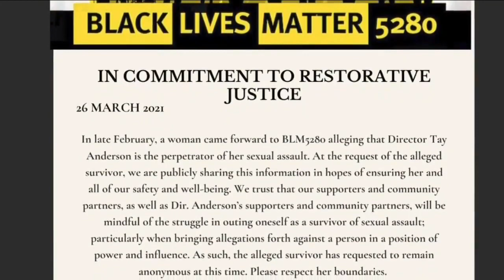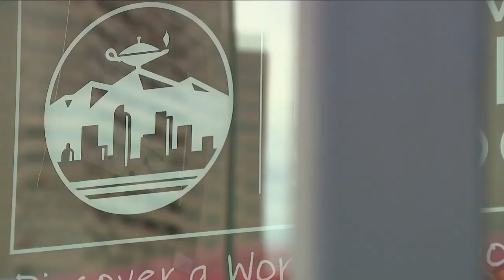DPS board says it has spent $50K on Anderson investigation, anticipates findings by end of summer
The Denver Public Schools Board of Education said Thursday it has already put more than $50,000 toward the investigation into anonymous sexual misconduct allegations levied against Board Director Tay Anderson as the teachers union responded to its 2019 endorsement of him.